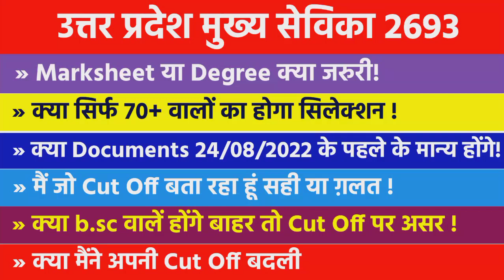upsssc mukhya sevika cut off 2023 I mukhya sevika expected cut off 2023 I mukhya sevika latest news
UP Mukhya Sevika Cut Off | Up Mukhya Sevika Official Answer Key | Upsssc Mukhya Sevika Normalization

up mukhya sevika bharti expected cut off
up mukhya sevika cutoff gen, obc, ews, sc, st
up mukhya sevika bharti normalization kab hoga
upsssc mukhya sevika normalization
up mukhya sevika bharti cut off 2023
upsssc mukhya sevika answer key
up mukhya sevika ans key first shift
up mukhya sevika ans key second
shift
up mukhya sevika ans key official
upsssc mukhya sevika cut off
up mukhya sevika expected cut off
upsssc mukhya sevika safe score
upsssc mukhya sevika bharti exam 2023
upsssc mukhya sevika
up mukhy sevika vacancy
mukhya sevika ans key
mukhya sevika cutoff
mukhya sevika official answer key
mukhya sevika safe score for selection
up mukhya sevika cutoff for final selection
upsssc aganwadi supervisor cut off 2023
up aaganwadi suoervisor vacancy cutoff
up aganwadi suoervisor answer key
upsssc aaganwadi supervisor safe score